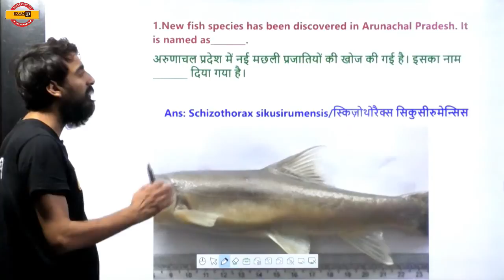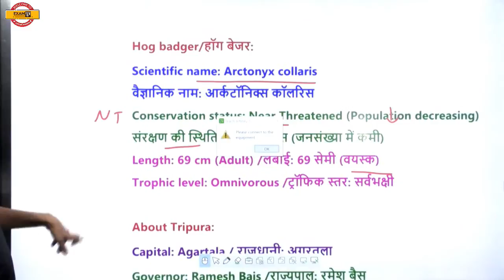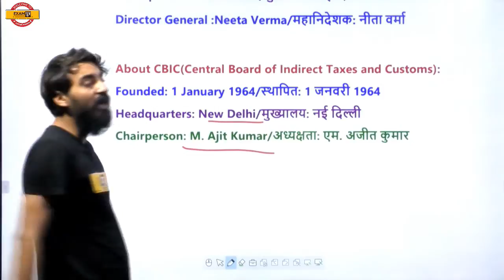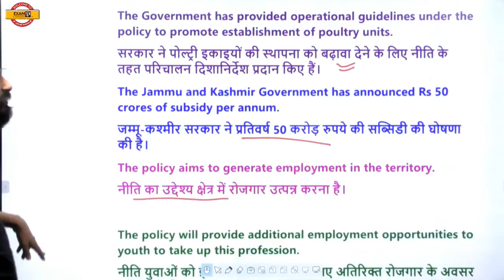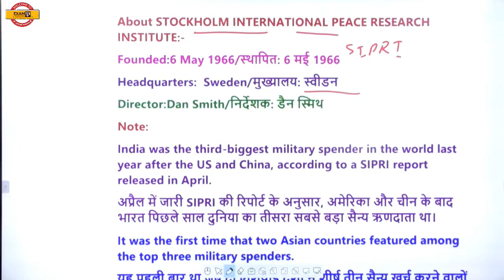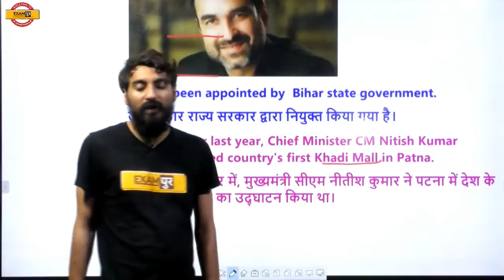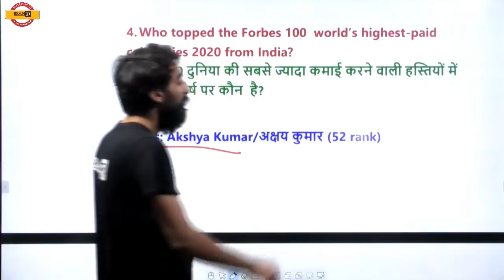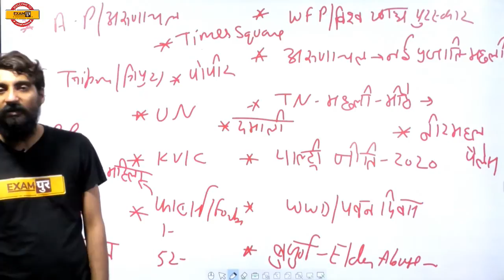6:30 AM | Daily Current Affairs 2020 in Hindi by Vivek sir | 16 June 2020